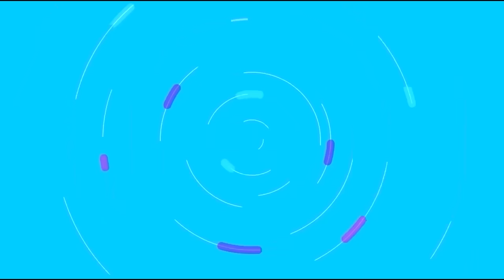ഇന്ത്യ സഖ്യം രാജ്യം ഭരിക്കും| 25 എംപിമാർ ഉടൻ വരും| rahul gandhi | india alliance | khader karippody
25 എംപിമാർ ഉടൻ വരും..ഇന്ത്യ സഖ്യം രാജ്യം ഭരിക്കും..മോദിയേയും അമിത് ഷായെയും പേടിപ്പിക്കുന്ന വീഡിയോ പുറത്ത്.. this malayalam news about india alliance